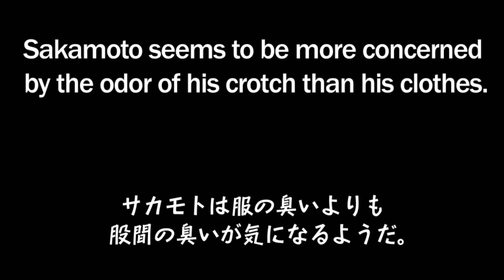【祝１周年】アニソンカフェがコロナ禍で大胆変革！オンラインすた～ず「おんすた！」とは【まちにゅー】＃31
【特集】
・おんすた！1周年 「おんすた！」とは？責任者ルカに聞く
‹おんすた！Twitter›

【まちにゅーFLASH】
・DiCE 札幌駅南口店オープン決定

・フィッシャーズがホテルでサバゲ

株式会社シティコミュニケーションズ